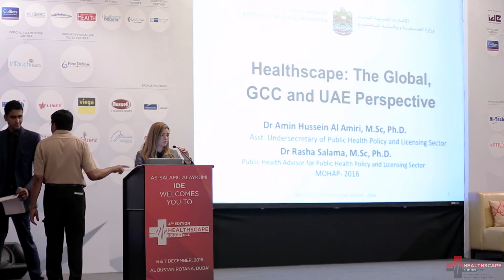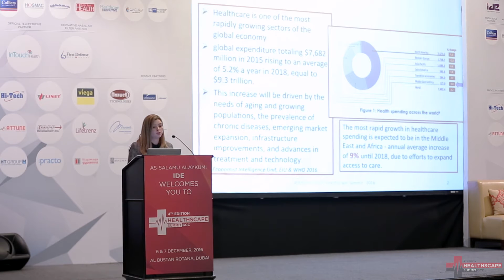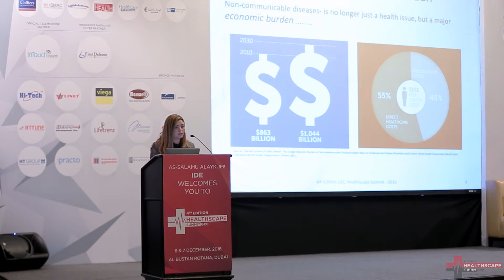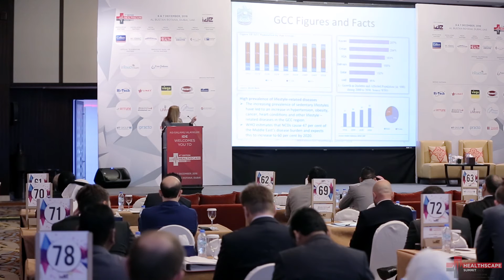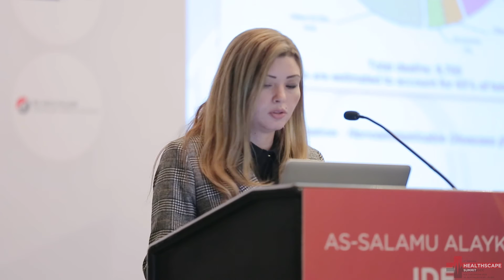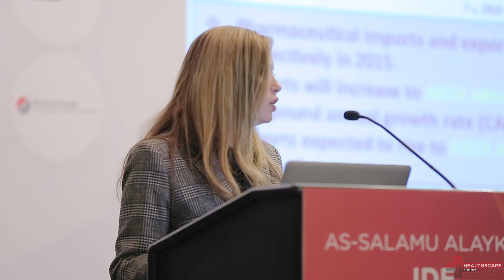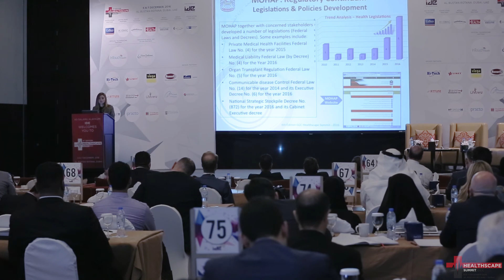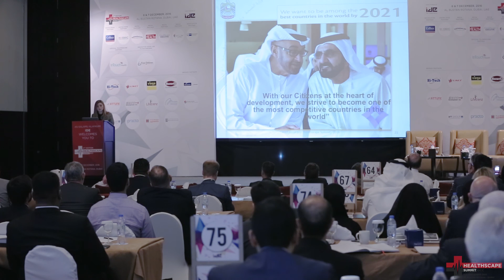4th Edition Healthscape GCC 2016 Presentation By Dr Rasha Salama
Keynote Presentation
 Dr Rasha Salama

Asst. Undersecretary of Public Health Policy & Licensing Sector,

Ministry of Health and Prevention, UAE)